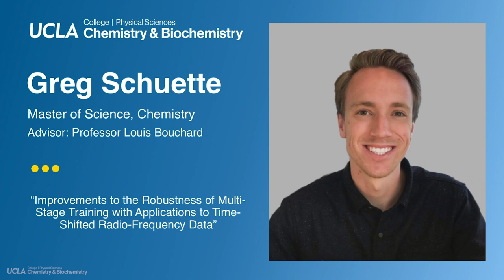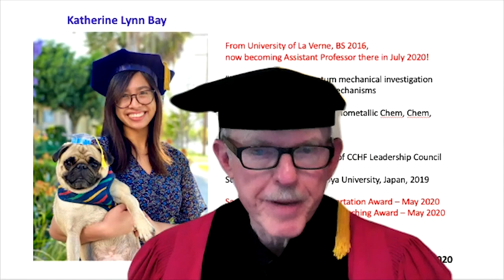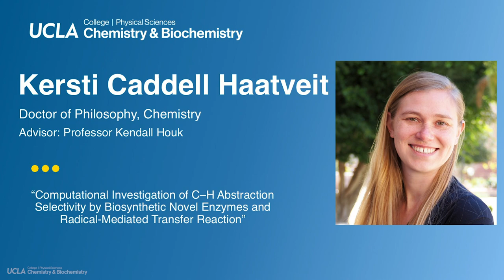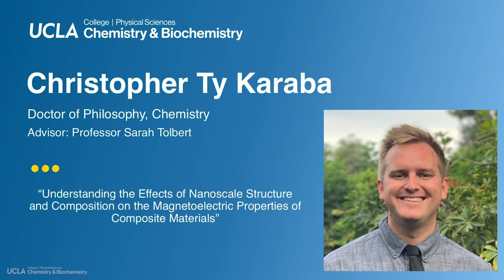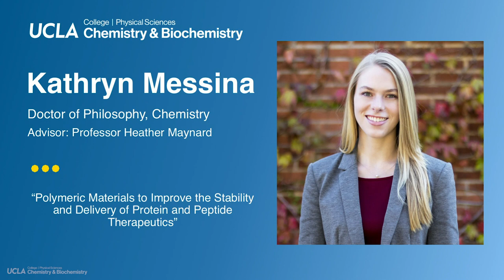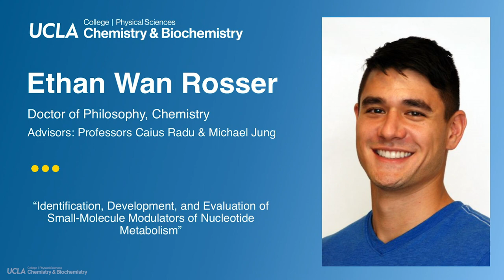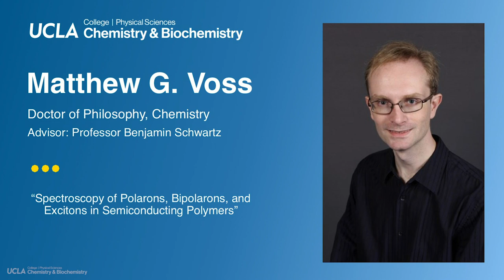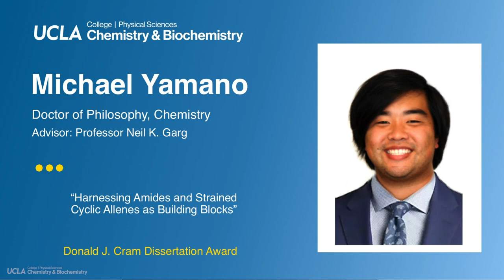UCLA Chemistry & Biochemistry: Graduate Students Commencement Celebration, Class of 2020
Welcome to the Departmental 2020 Virtual Graduation Celebration for our 30 graduating Ph.D. degree candidates and two master of science candidates!  Congratulations to all of our grads!